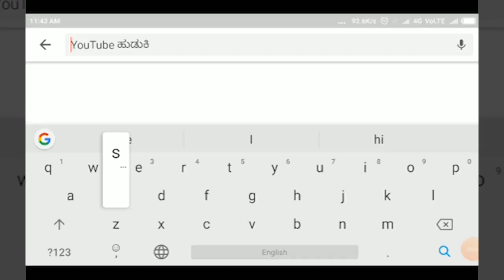PASCHAPUR-ಪಾಶ್ಚಾಪುರ ಶಾಲೆಗೆ ತಾಲೂಕ ಕ್ಷೇತ್ರ ಶಿಕ್ಷಣಾಧಿಕಾರಿಗಳ ಭೇಟಿ.||SATYAM TV KANNADA